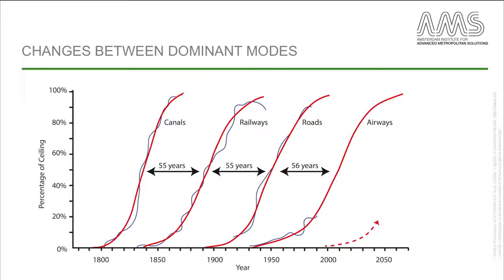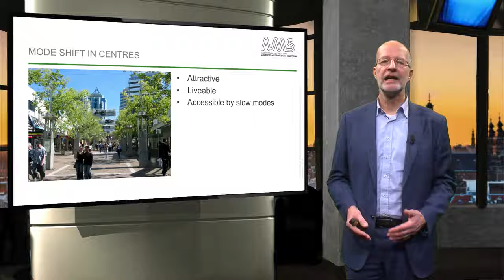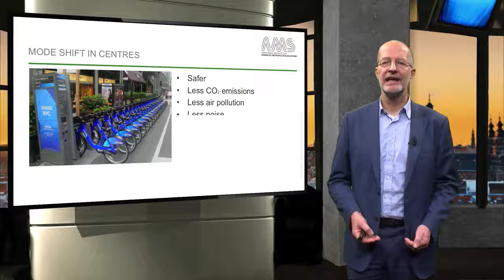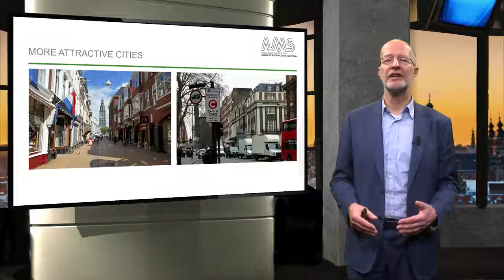51 Socio economic Change & Urban Transport